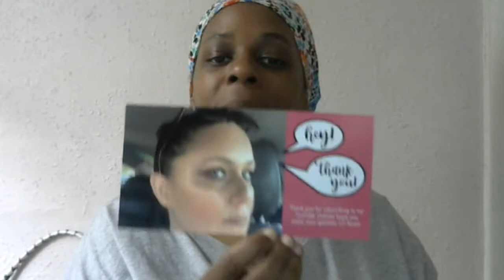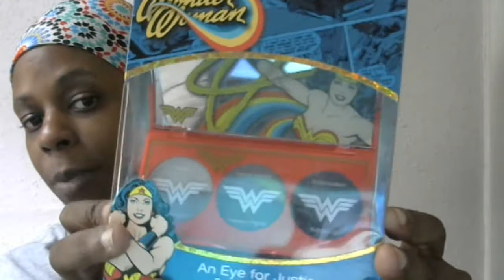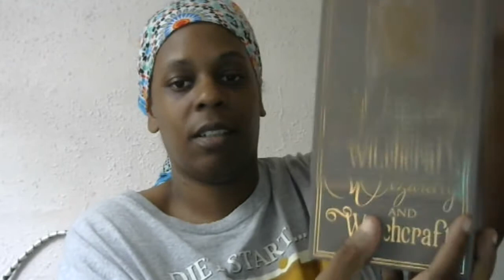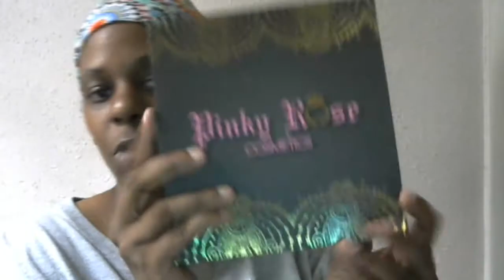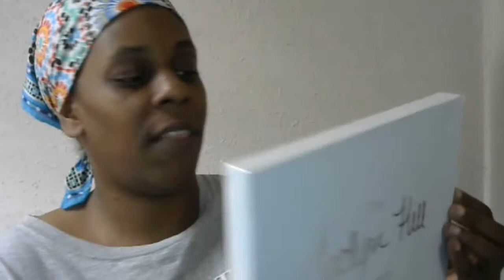JACLYN HILL GIVEAWAY UNBOXING!!! Jaclyn Hill, MAC, HUDA, Tarte and more...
Hey Beauties!

to review items for up to 100% off.

Please private message for mailing address